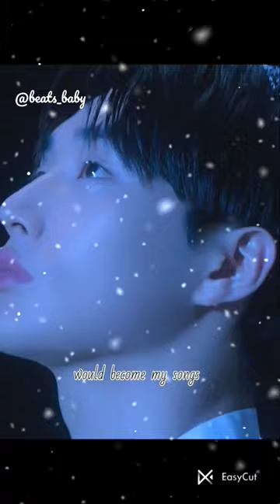Bedroom Singer#jflamusic#new#trending#lyrics_whatsapp_status#lyrical#peace#singer